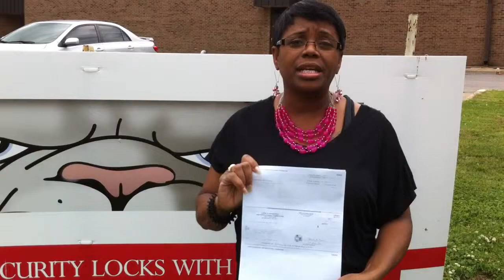Mrs Bagby appreciates Check from Lowe's Education Foundation.